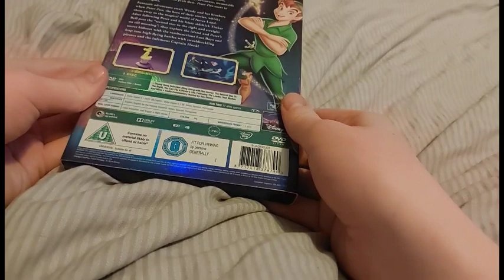Peter Pan (UK) DVD Unboxing